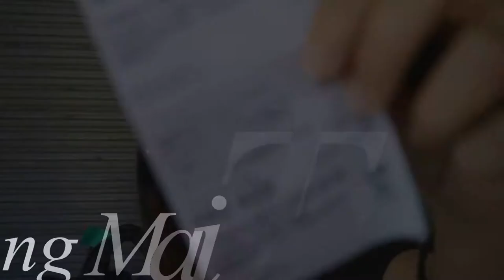Chiang mai ไปไหนดี (short vlog1)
Place:
Day 1
- Hotel: Basic Line Hotel @loikroh
- KFC
Day2
- Kuakai nimman soi 17
- Wake up cafe nimman road
-  One nimman (europe style)
- Kuu Fasion Roti & Tea nimman soi 3